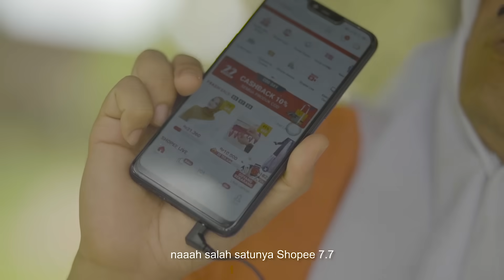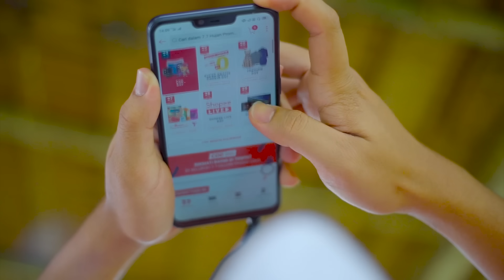HUJAN MEMBAWA BERKAH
Belanja di Shopee 7.7 Hujan Promo! Kalian bisa dapetin Gratis Ongkir 7x, Goyang dan Kuis Shopee berhadiah 7M dan ada juga Serba 10 RIBU berhadiah 7 Honda PCX!

Untuk info lebih lanjut klik link ini guys!

# 77HujanPromo # ShopeeID

for bussines